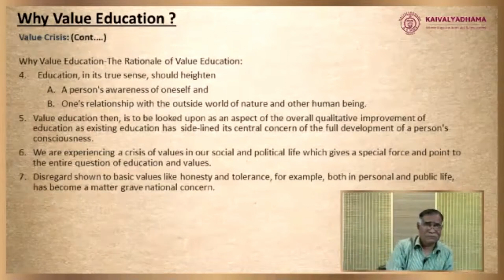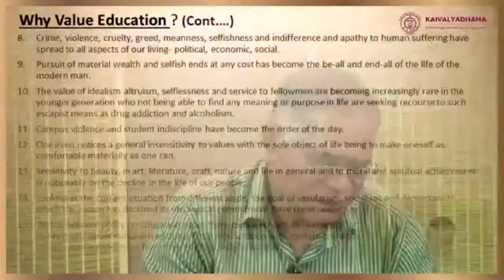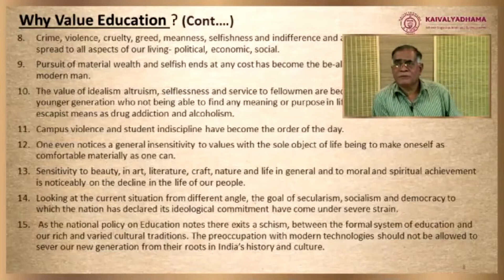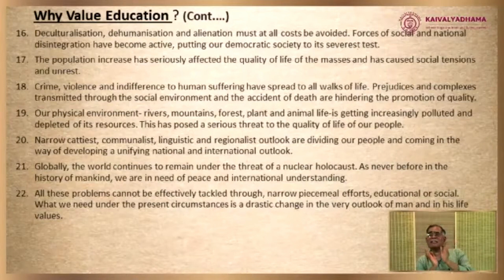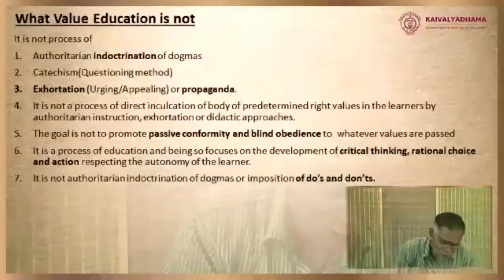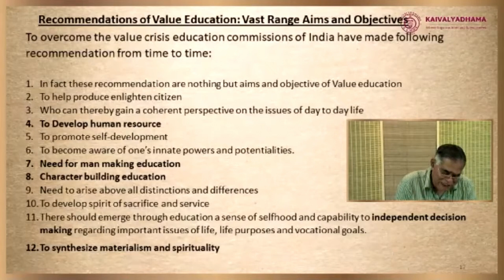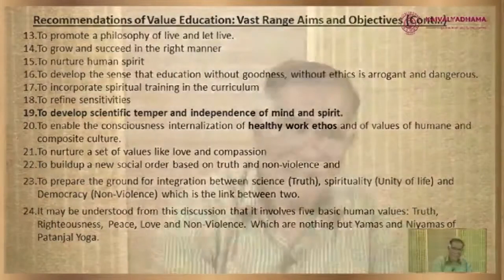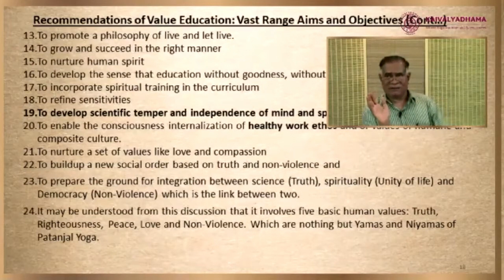Sundays with Kaivalyadhama | Mulya Yoga (Part II) | Shri. R. K. Bodhe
Sundays with Kaivalyadhama - Mulya Yoga (Part II) by Shri. R. K. Bodhe

Listen to part 2 of 'Importance of value education' with some real-life examples.
Also know some recommendations of value education based on Yog for better living.